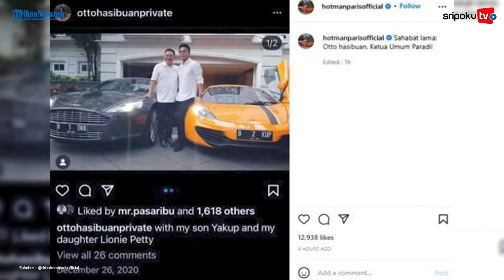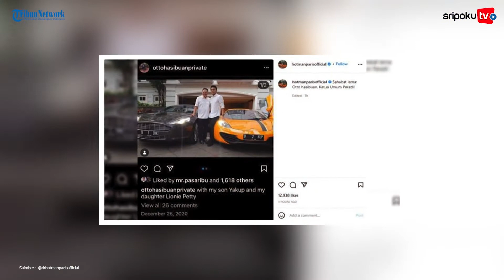Dicap Flexing, Hotman Paris Unggah Foto Otto Hasibuan Diapit Mobil Mewah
Menanggapi pernyataan Otto Hasibuan terkait kebiasaannya pamer kekayaan sebagai pelanggaran kode etik advokat. Akhirnya Hotman Paris mengunggah foto pada 15 April 2022.
Dia mengunggah dua foto ‘glamor’ sang pengacara di Instagram.

Pada foto pertama, Otto terlihat berpose bersama putranya diapit mobil Aston Martin Rapide dan Lamborghini. Kedua mobil mewah asal Eropa tersebut dibanderol setidaknya Rp3 miliar.

Sedangkan pada foto kedua, Otto Hasibuan berpose bersama sang istri, Norwati Damanik di kelas satu sebuah maskapai penerbangan. Bersama kedua foto tersebut, Hotman kemudian menuliskan caption bernada sindiran.

Lihat informasi terkini bersama kami, di:

Palembang.tribunnews.com